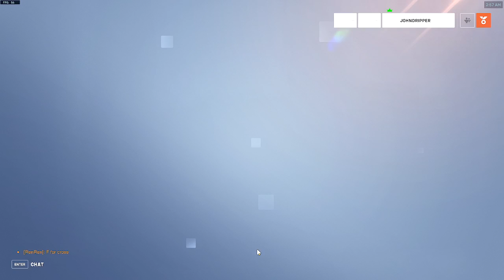Overwatch 2 (Drops enabled) Open queue (renren) (johndripper)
renren